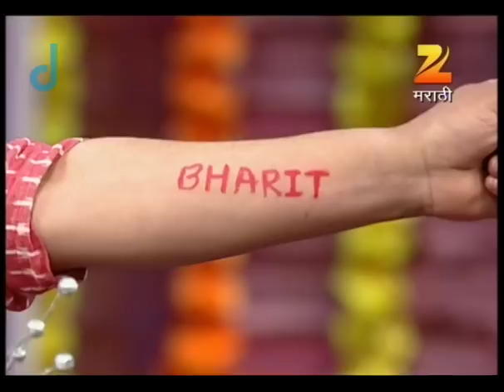Bharatच्या विनोदाने:Prathameshच हसू | Chala Hawa Yeu Dya | Marathi Comedy | Zee Marathi | Bhau Kadam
Join host Nilesh Sable for a laughter-packed episode of "Chala Hawa Yeu Dya" as he welcomes a star-studded lineup of celebrities to the stage. Today's episode features the talented, Prateeksha Lonkar, Aishwarya Narkar, Samir Choughule, Sunil Tawde and Prathamesh Parab Who promise to lift the house up with their charismatic presence. From hilarious comedy sketches to witty banter, this episode guarantees non-stop entertainment for fans of Marathi comedy. Don't miss out on the fun as these beloved personalities grace the screen, making it an unforgettable night of laughter and joy.